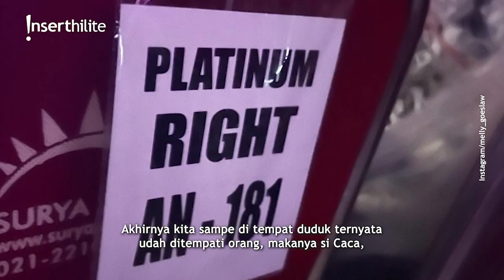5 Berita Populer: Irish Bella Jenguk Ammar, Sidang Mediasi Indra-Aldilla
Ammar Zoni langsung menangis saat diminta tobat. Irish Bella akhirnya datang ke Polres Jakarta Selatan, dan jenguk Ammar. Aldila Jelita merayakan ulang tahun ke-37, Senin (13/3/2023), dan pada hari yang sama dia harus menjalani sidang pertama perceraiannya dengan pembawa acara Indra Bekti. Melly Goeslaw mencurahkan isi hatinya saat mendapat perlakukan kurang menyenangkan saat menonton hari pertama konser BLACKPINK. Michelle Yeoh cetak sejarah sebagai wanita Asia pertama yang berhasil meraih piala kategori paling bergengsi aktris terbaik di Oscar 2023.